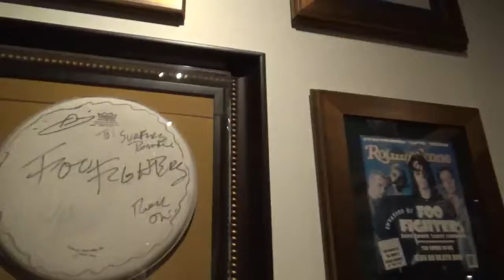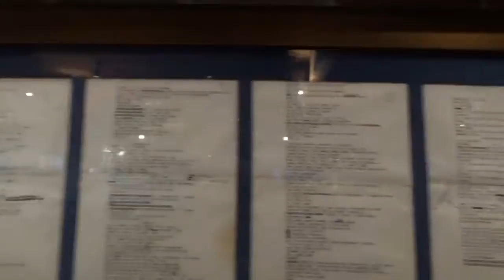a day in Seattle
Originally a Pink Anisha, we took the ferry over to seattle where we spent the day walking around pikes place market (although it was closed), we went to the hard rock cafe and showed off all the cool things like a signed guitars and drum heads. We ended the vlog with a ride on the giant ferris wheel on the seattle water front.

Vlogs

Mikey talks

Music

Anime

Finance

                   Other links

Store